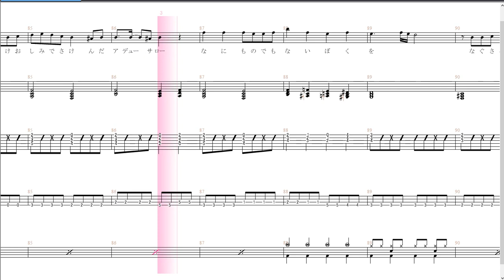４人編成「アデュー、サロー /猫又おかゆ 」バンドスコアにしてみた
「 アデュー、サロー /猫又おかゆ」を４人編成用のバンドスコアにしてみました
vocal
key
guitar
bass
drums
の編成になります。

原曲
作詞　FLG4
作曲　FLG4